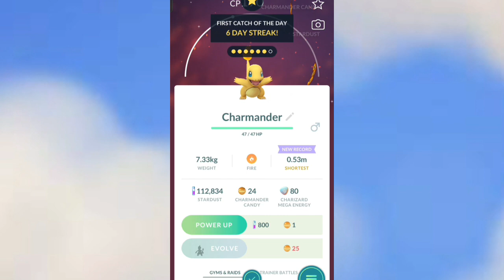😍✨ I Got No. 1 Best Fire Shiny In This Amazing Community Day.